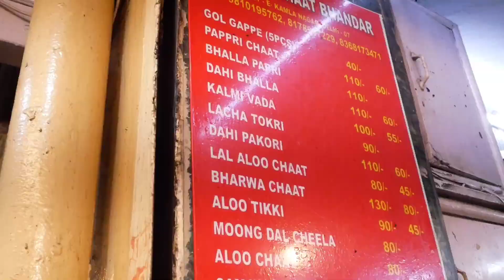Chaat || Lachha Tokri Chaat, Laal Aloo Chaat & Navratri Special Chaat || Vaishnav Chaat Bhandar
Alright dosto

Toh janaab aaj hamare navratri special episode mein ham aapko lekar aayein hai kamla nagar mein aur yaha ham pauche hai Vaishnav Chaat Bhandar jahan ki chaat ka zayka puri dilli mein mashoor hai aur abhi navratri season mein yahan Navratri Special Chaat aur Falooda bhi available hai, toh jis bhi matao aur behno ko Navratri Special Chaat khaane ka dil karta hai toh vey sab iss shop ke baare mein soch sakti hai, filhal hamne fast nhi rakha huwa hai toh ham Navratri waali chaat na taste karke hamne taste kari inki Special Lachha Tokri Chaat aur Laal Aloo Chaat,

Inn dono ki preparation aur making almost same hi hai but taste mein ek aasman hai toh dusra zameen hai,

Toh agar video aapko pasand aati hai toh video ko like aur channel ko subscribe karna na bhulna saath hi saath apne friends aur family ke saath bi video ko share karna na bhulna😊

Address:- 66-67 E Near chotta gol chakkar, Kamla Nagar, Delhi, New Delhi, Delhi 110007
Nearest Metro Station:- GTB Nagar Metro Station (Yellow Line)

Chaat We Order

Lachha Tokri Chaat:- Rs. 90/-
Laal Aloo Chaat:- Rs 80/-

aloo chaat

papdi chaat recipe

chaat recipe

corn chaat recipe

chaat song

katori chaat

aloo chaat recipe

aloo tikki chaat recipe

papdi chaat

katori chaat recipe

tikki chaat recipe

samosa chaat recipe

chana chaat

samosa chaat

chaat

chaat masala

matar chaat recipe

chaat papdi recipe

chaat masala recipe

ragda chaat recipe

chaat wala gana

kurkure chaat

sweet corn chaat

chole chaat recipe

dahi papdi chaat recipe

fruit chaat

basket chaat recipe